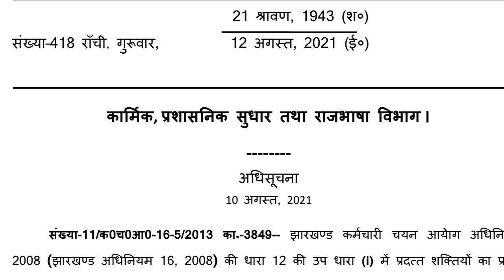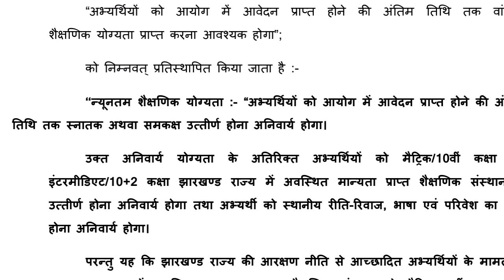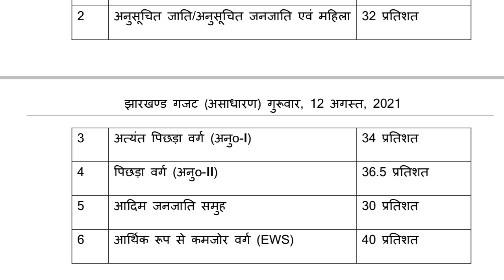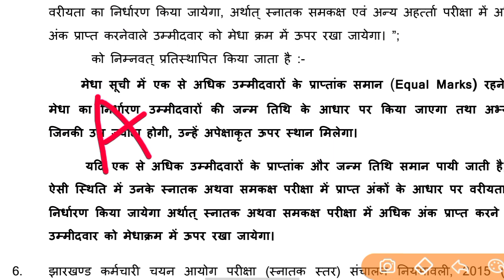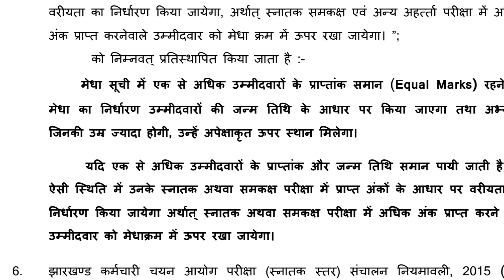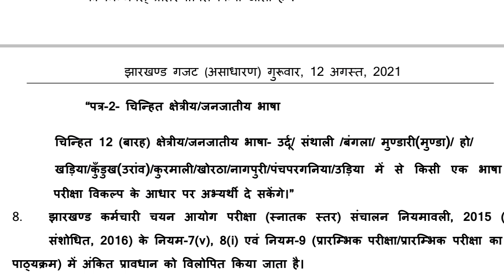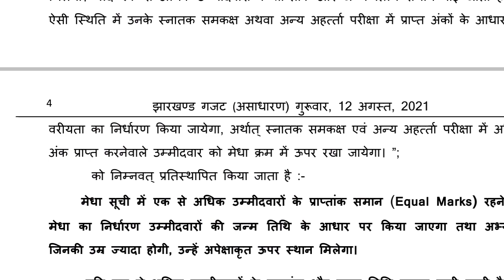झारखंड नई नियमावली 2021 | JHARKHAND NEW NIYAMAVALI | Jssc new rule 2021 | LANGUAGE RULE IN JHARKHAND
JTET NEWS UODATE

JTET KAB AAYEGA

JTET BAHALI

it is helpful for those who are preparing